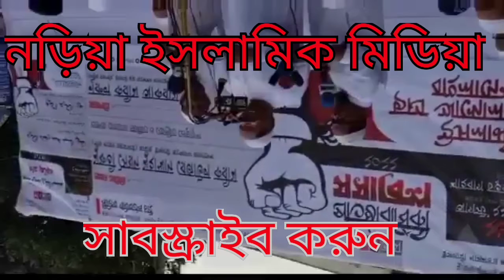ছাত্র আন্দোলন সম্পর্কে দারুন তথ্য দিলেন পীর সাহেব চরমোনাই শাহবাগ 28-8-22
ছাত্রলীগ ছাত্রদল ইসলামী ছাত্র আন্দোলন সম্পর্কে দারুন তথ্য দিলেন পীর সাহেব চরমোনাই শাহবাগ 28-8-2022 naria islamik media

শেখ হাসিনা ও সংবিধান নিয়ে গুরুত্বপূর্ন আলোচনা শায়খে মুফতি রেজাউল করিম আবরার

‎@nariaislamikmedia5540  fifa world cup 2022Qatar mufty Al Amin saify madaripuri
Motivational Waz by Abu Toha Adnan . His Waz is popular in our country .Watch Islamik Bangla Waz mahfil .Bangla new was and get any kind of life solution from Islamic jalsha you will know important information from the Bangla new waz keep watching our channel

বয়ানে: শেখ হাসিনা ও বাংলাদেশ সংবিধান নিয়ে চমৎকার একটি বয়ান মুফতি রেজাউল করিম আবরার
বিশ্বকাপ ফুটবল খেলা নিয়ে কি বললেন মুফতি আল আমিন সাঈফি মাদারীপুরী
আবু তোহা মোহাম্মদ আদনান

লাহ মাজাবিদের কঠিন ধোলাই যারা কোরআন মানে হাদীস মানে না  মুফতি রেজাউল করিম আবরার naria islamik media

bangla new waz gojol hamd nat song islamik new 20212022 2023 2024 song kalrab hafijur rahman siddiki kuakata mijanur rahman azahari abdul khalek shoriotpuri pir saheb chormonai mufti rejaul karim foijul karim allama mamunul haq hasan jamil mufti mustakannbi rafiqullah madani abbasi abu sufiyan abu rayhan abu sayed muhib khan kerat kari abu baset mishotri soudi arab dubai pakistan dubai 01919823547 daka bangladesh